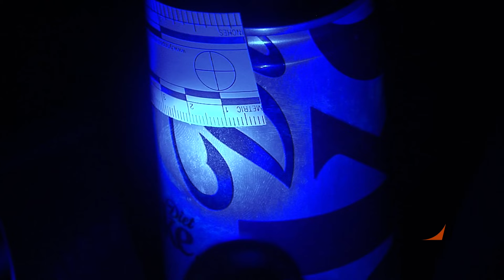Fauxrensics | Case #8 | Dusting for Prints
Are a brush and black powder the only things you need to find fingerprints at a crime scene?